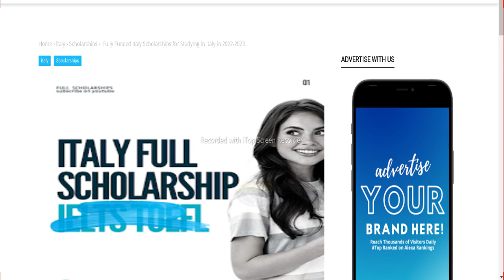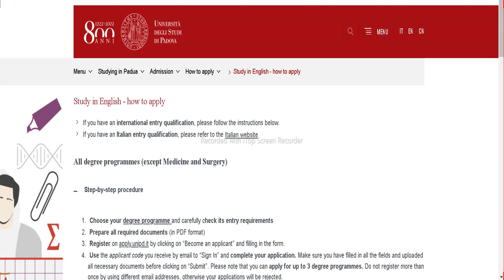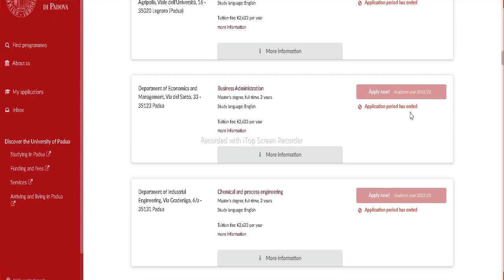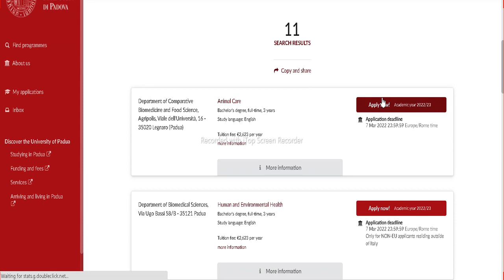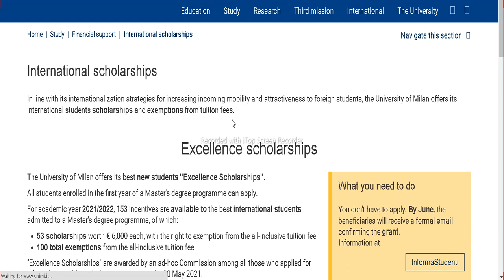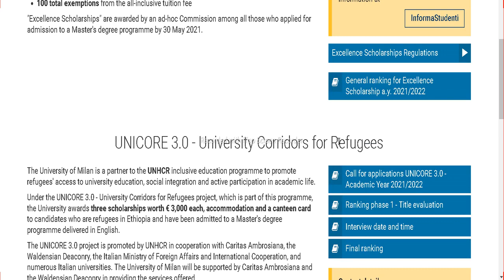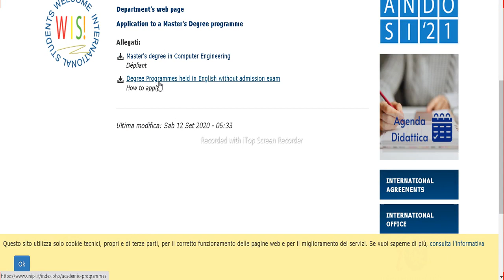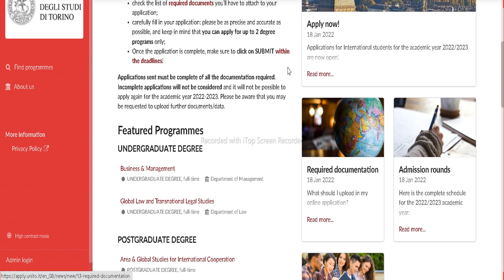Italy Scholarships Step by Step Application Process | How to fill Application for Italy Scholarships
❤️ DETAILS - Applicants are invited to apply for the Full Scholarships for Studying in Italy 2022. If you are seriously interested in obtaining a Bachelor’s, Masters‘, or PhD degree